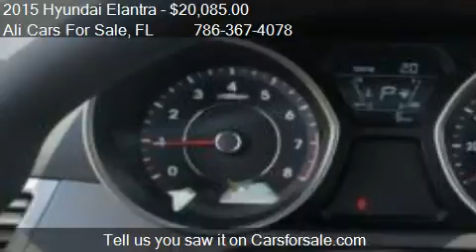2015 Hyundai Elantra SE for sale in WESTON, FL 33331 at the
This 2015 Hyundai Elantra SE is for sale in WESTON, FL 33331 at Ali Cars For Sale.
Engine: I4 1.8L I4
Transmission: Shiftable Automatic
Color: Unspecified
Mileage: 12
Contact Ali Cars For Sale 3500 Weston Rd WESTON, FL 33331 to test drive this 2015 Hyundai Elantra SE today.